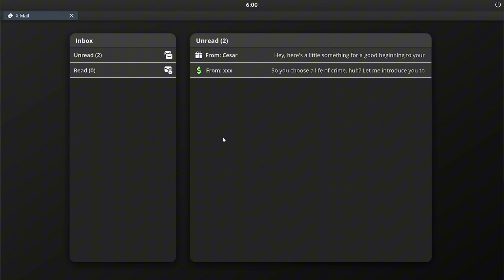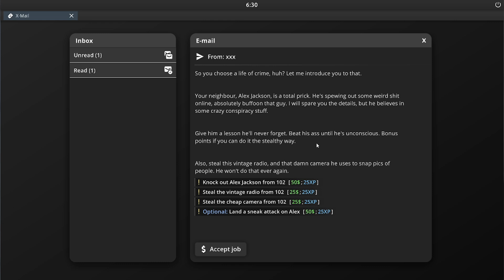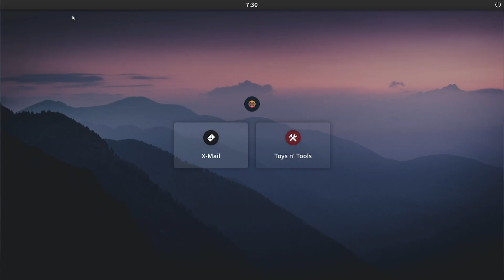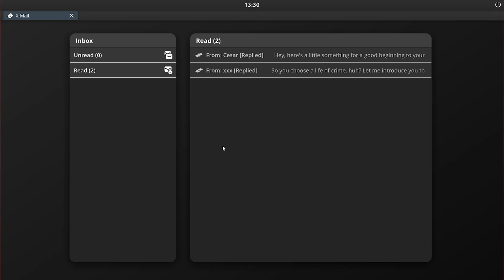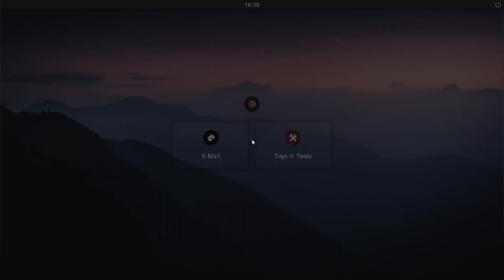Crime Simulator Prologue Gameplay Free on Steam. (No Commentary)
Crime Simulator is a co-op game you can become a criminal. Start as a lowlife and slowly work your way up by completing jobs, stealing and more. Take over enemy hideouts, build your own weed farm. Do everything with friends, or alone. Go in guns blazing or be quiet and stealthy. It's all up to you.